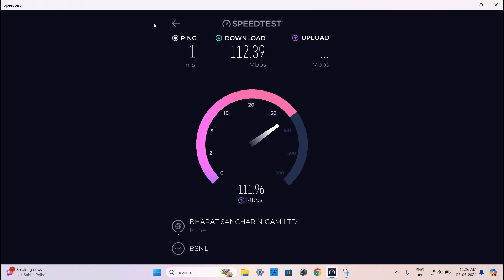Bsnl Fiber 100Mbps Plan Speed Test